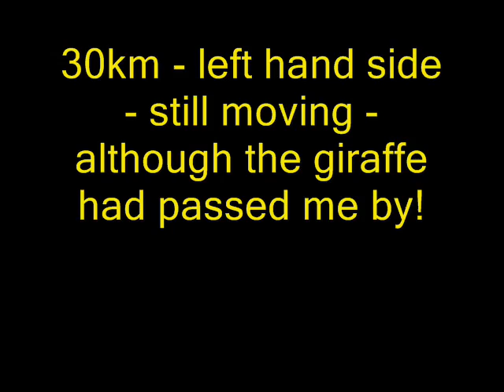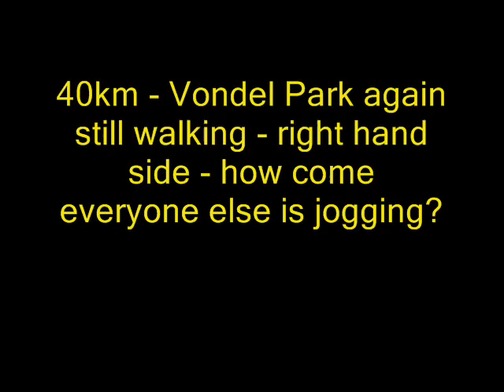Amsterdam - the truth about Ian Brewer's Marathon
Amazing Technology - chips in the shoe and video cameras all round the course - camstudio to save and movie maker to edit - anyway here is the happy/sad story of my first marathon!